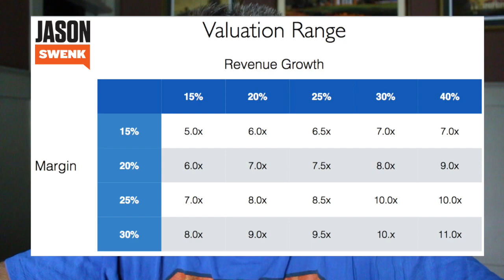Selling Your Digital Agency - Maximizing Your Company Valuation Methods and Considerations?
Do you know the best company valuation methods for your digital agency?
“I have had a few people asking to acquire my company in the last year.

What should an agency owner should be doing to maximize the value of their business

What things were considered the biggest value items when you were acquired, so I can continue to grow my business smartly and make sure I maximize my company’s value should I decide to sell? “

Thanks BIG JASON FAN - Rob Gerwing

I hope you keep up with the daily videos I post on my channel. You comments are why I do this, so please take a second and say hello.

JASON SWENK IS AN AGENCY ADVISOR THAT GUIDES MARKETING AGENCIES THROUGH A PROVEN FRAMEWORK FOR GROWING THEIR AGENCY FASTER & EASIER.

In 1999 he launched a digital agency that quickly grew to a multi-million dollar operation working with brands such as AT&T, Hitachi and Lotus Cars. After 12 years of amazing growth his agency was acquired in 2012.

Now, Jason leads JasonSwenk.com, a unique media company & consultancy helping marketing agencies grow, scale, and enjoy running their agency by applying the framework that he used to grow, scale and eventually sell his agency. Jason has helped over 20,000 agencies in 42 countries meet or exceed their business goals.

Jason generously shares it all as a frequent guest on popular radio and podcast shows. He has been featured as an expert in top media publications such as Entrepreneur and Inc. Magazine. Plus, he currently hosts two of the best agency podcasts:

The Smart Agency Master Class Podcast, dedicated to providing tactics and strategies to agency owners and decision makers that cut through the BS, focus on exactly what works and what doesn’t; and
The AskSwenk Show, a video show that answers agency questions about successful, multi-million dollar agency.

SCHEDULE

Podcast Wednesday:
(Digital Agency Interviews)